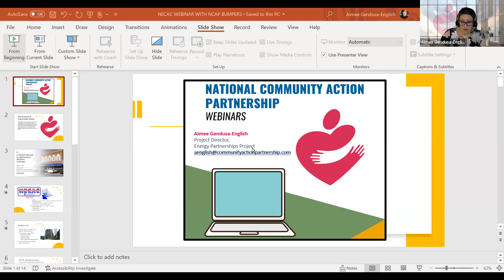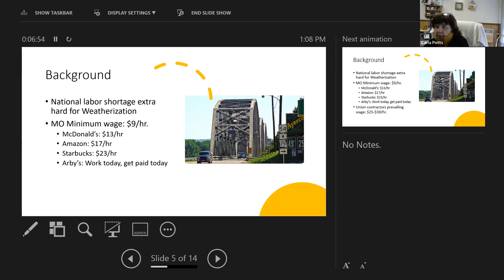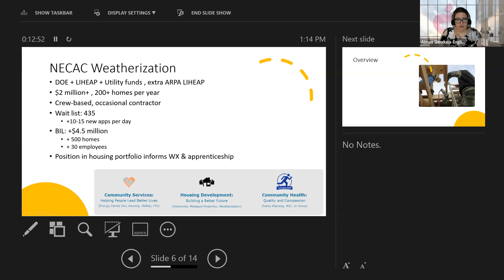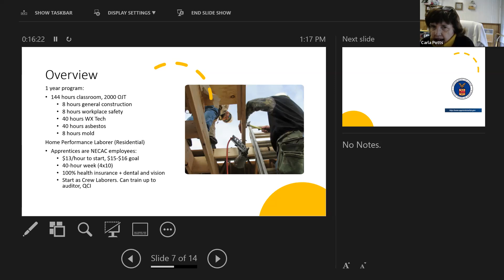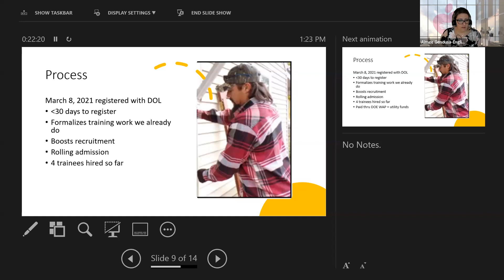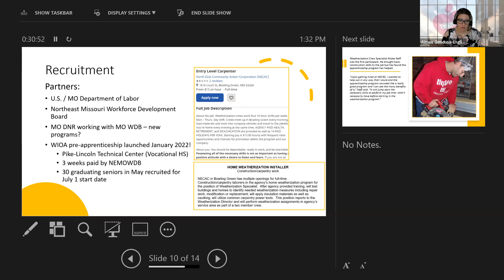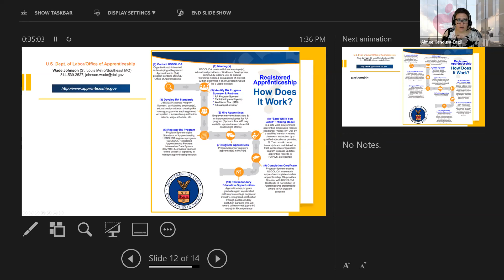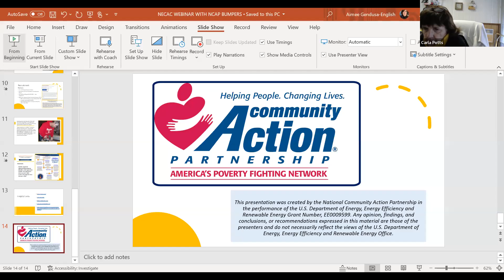A Practical Approach to Weatherization Workforce Challenges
Northeast Community Action Corporation (NECAC), serves 12 counties in Missouri. To bring new workers into her Weatherization Program, Deputy Director Carla Potts launched a new apprenticeship program. The program takes one year to complete, including 144 classroom hours and 2,000 on-job-training. Trainees start at $13 per hour, and graduate as a U.S. Department of Labor certified “Performance Laborer Residential and Commercial”. Carla explains how they worked with their local workforce board, the Labor Department, and the community to develop this initiative, discuss key lessons learned, and potential future growth.